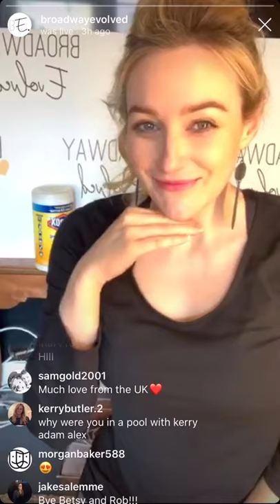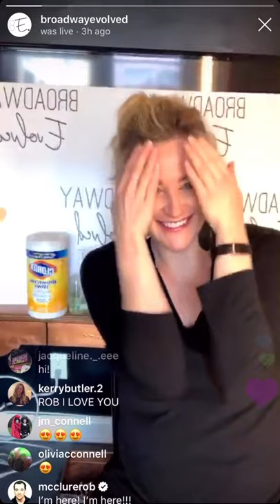BroadwayEvolved Homeschool Rob McClure and Betsy Wolfe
Monday-Friday 12pm EDT BroadwayEvolved faculty go LIVE on Instagram to teach BroadwayEvolved homeschool mini-sessions. Classes that focus upon voice, dance, acting, and career advice! All. For. Free.